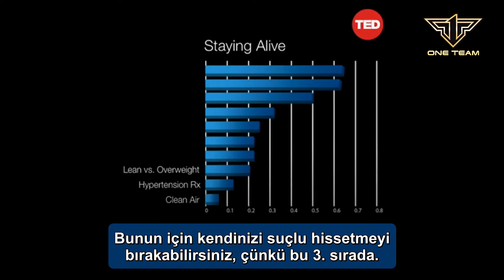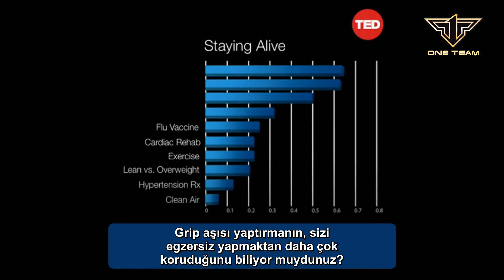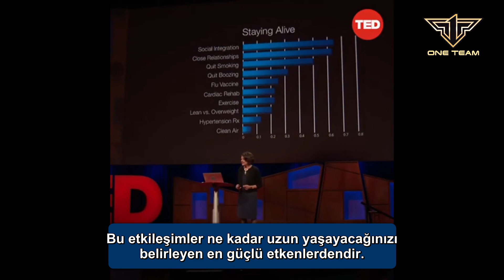İnsanlar 100 Yıldan Daha Uzun Nasıl Yaşarlar